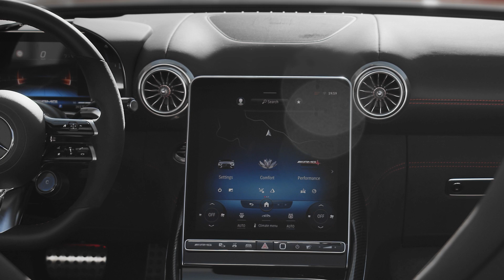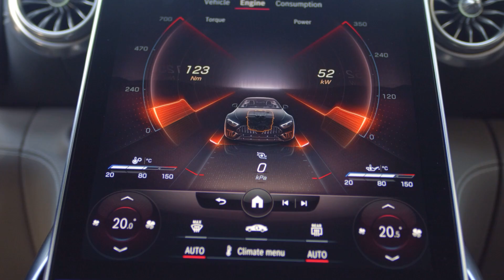Mercedes-AMG SL 2022: el coche de tus sueños | Análisis | Review en español | Diariomotor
Mercedes-Benz vuelve a lucir las siglas SL en su gama, y eso amigos es una gran noticia para los amantes del motor. La histórica denominación vuelve a la vida fiel a su espíritu original, repleta de interesantes novedades, pero sobre todo con un solo objetivo, y es volver a convertirse en el descapotable más deseado del mundo.

- Reseteando al Mercedes SL

Este nuevo Mercedes SL es ya la séptima generación que se fabrica de esta denominación, una saga que comenzó en 1954 con el precioso y cotizadísimo 300 SL alas de gaviota, y que ha llegado hasta nuestros días defendiendo el papel de ser el coche de disfrute definitivo. Una mezcla perfectamente equilibrada entre lujo, confort y altas prestaciones.

Aunque a lo largo de los casi 70 años que tiene ya el SL su diseño ha cambiado muchísimo, el espíritu del modelo se ha intentado preservar todo lo posible. Este nuevo SL no busca ser un homenaje al modelo original, pues ese papel ya le interpretó en su momento el SLS, sino que pretende reubicar a Mercedes en un mercado tan difícil como el de los deportivos de gran lujo. Lo que comúnmente también se denomina como coches de tipo Gran Turismo.

Y por qué digo reubicar, pues porque en la anterior década, Mercedes intentó realizar un triple salto mortal lanzando hasta 3 modelos diferentes para cubrir un nicho de mercado muy, pero que muy exclusivo. Sí, hasta hace apenas unos años, un cliente de esos que llamamos pudientes podía llegar a un concesionario Mercedes y  comprarse un Mercedes SL, un Mercedes Clase S en carrocerías Coupé o Cabrio y un Mercedes-AMG GT, también en versión Coupé y Roadster. 5 coches, cada uno en su estilo, pero diseñados para satisfacer a un perfil de cliente muy concreto que buscaba un GT de altos vuelos.

Pasado el tiempo y revisando las cuentas de tan ambiciosasa apuesta, digamos que Mercedes ha decidido cambiar de estrategia. De este modo, con la llegada de este nuevo Mercedes SL, esta estrategia desaparece para centrarse en un único modelo. Lo quieras Coupé, cabrio, muy lujoso o  muy deportivo, la única respuesta de Mercedes será desde hoy mismo que te compres un SL.

Diseño exterior

No me gustaría estar en el papel de los diseñadores encargados de dar vida a este nuevo SL, y es que resetear un modelo con semejante trayectoria no es nada fácil. Pero dicho esto, lo cierto es que este nuevo SL se muestra realmente imponente y bello, haciéndolo además sin romper con la línea estética actual de la marca, lo cual es un claro punto a favor de Mercedes ya que consigue que este SL se vea y se entienda como la obra culmen de su actual lenguaje de diseño.

Su imagen es más deportiva que elegante, algo que deja muy claro que estamos no solo ante el sucesor del SL, sino también del AMG GT. Pero en sus trazos también encontramos guiños al cabrio de lujo que pretende ser, recuperando la capota de lona para no penalizar sus proporciones y habitabilidad, formas muy orgánicas y una carrocería libre de demasiadas líneas de tensión o apéndices, un recurso muy habitual en estos tiempos, pero que le imprimirían más carácter del necesario. Pero ojo, porque también tenemos que mirar con lupa su carrocería, pues el SL esconde soluciones de aerodinámica activa tanto para mejorar el confort y la eficiencia, como para conseguir la mayor carga aerodinámica.

Basado en una nueva plataforma específica desarrollada por AMG, el SL solo se venderá en versión cabrio con techo de lona, no estando prevista la llegada de una versión totalmente Coupé o tan siquiera de techo duro retráctil como pasó con algunos de sus antecesores. Este techo puede funcionar a velocidades de hasta 60 Km/h y necesita de tan solo 15 segundos para abrirse o cerrarse por completo.

Diseño interior

Como deportivo destinado a llegar al mayor público posible, Mercedes obligó a sus ingenieros a concebir el nuevo SL como un 2+2. No quiere decir que estemos ante un coche capaz de llevar a 4 adultos como sí que pueden alguno de sus rivales, pero por lo menos esas 2 plazas traseras podrán usarse para personas de baja estatura, niños o como complemento del maletero y sus hasta 240 litros. Y creedme amigos que el público que puede comprar este tipo de coches valora mucho ese plus de las plazas traseras, aunque nadie sabe muy bien el motivo real.